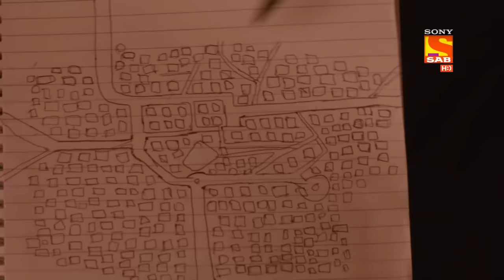Hero - Gayab Mode On - Ep 94 - Full Episode - 15th April, 2021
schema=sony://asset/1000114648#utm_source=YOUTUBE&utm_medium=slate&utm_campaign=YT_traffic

Episode 94:Veer Wears The Ring
Veer and Dansh are in a fight . Everyone is praying for Veer to win. But Dansh is so powerful that his beating Veer and Veer is losing the fight fair and square.

Episode 85: Dansh Attacks with Mahayan
Veer and Vichal discover a place where Mahayan cn be kept. They only discover that they have been tricked by Dansh as it was a made up location.Dansh attacks the real world with his Mahayan to know more watch the full episode.